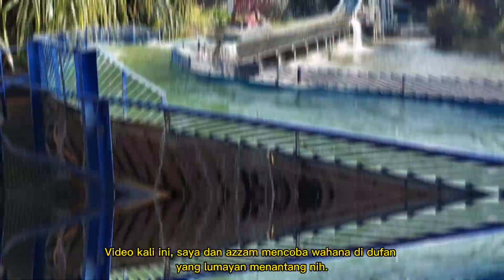NIAGARA-GARA DUFAN, ANCOL || Bikin Basah kuyup & Bikin Spot Jantung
Niagara-gara dunia fantasi, Taman impian jaya Ancol

Video kali ini saya mencoba wahana di dufan yang sangat menantang, yaitu Niagara-gara.
Yang ingin naik Wahana Niagara-gara ini, syaratnya minimal tinggi badan 125 CM.

Terimakasih yang sudah menonton video, semoga bermanfaat dan terhibur